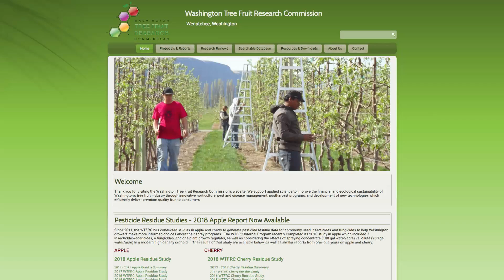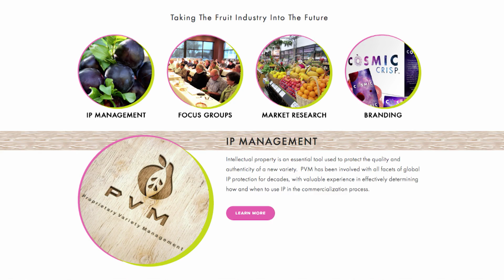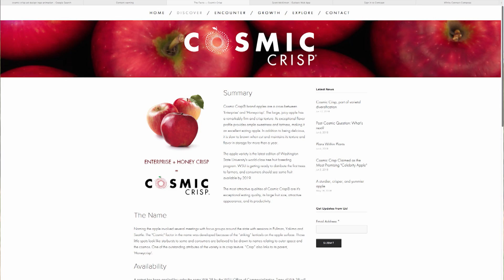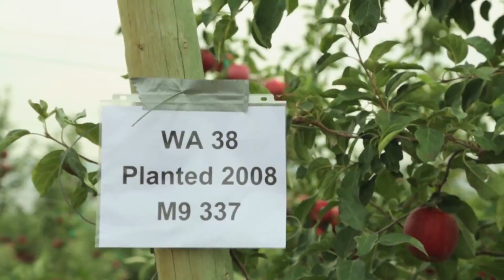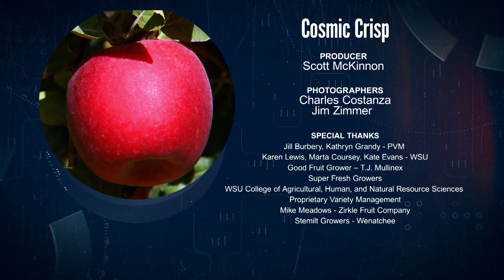Cosmic Crisp: A New Washington State Apple | Northwest Profiles (2018) | KSPS PBS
Meet the Cosmic Crisp® — Washington State’s game-changing apple! In this episode of Northwest Profiles from KSPS PBS, we explore the science, innovation, and passion behind the creation of the Cosmic Crisp, a new apple variety that’s taking the world by storm. Developed by Washington State University and grown exclusively in Washington, the Cosmic Crisp® is known for its perfect balance of sweetness and tartness, remarkable crunch, and long shelf life. Learn how decades of research and collaboration between scientists and growers led to the birth of this superstar fruit, and how it's transforming the apple industry both locally and globally.

Produced by Scott McKinnon in 2018.

KSPS PBS is your public television station serving Spokane, Washington, and the surrounding area. We produce and broadcast high-quality programming that educates, informs, and entertains audiences of all ages. If you believe in the power of public media, consider making a donation to support our mission.